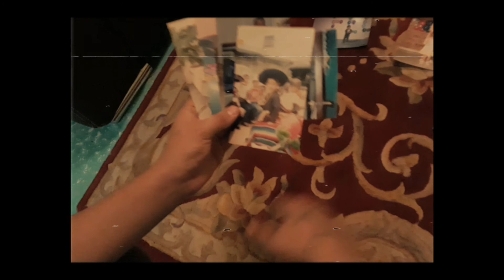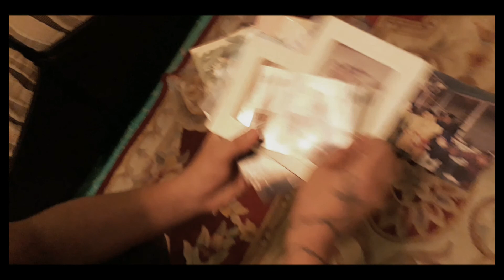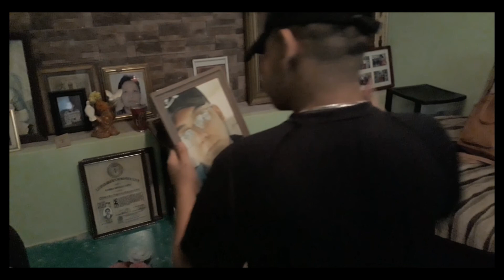Hasta el Cielo -Santa Letra(Video Oficial)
DOPEBOYSGANG